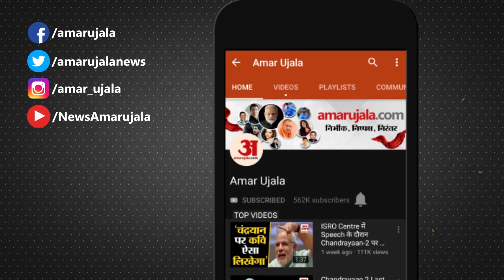BJP ने 40वां स्थापना दिवस Corona Warriors को किया समर्पित: Swatantra Dev Singh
BJP State President Swatantra Dev Singh ने बताया कि Corona के इस जंग में Yogi सरकार लगातार काम कर रही है।